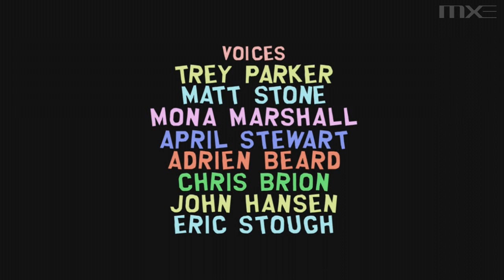South Park: The Stick of Truth - Part 16: Kenny's Betrayal HD [END]